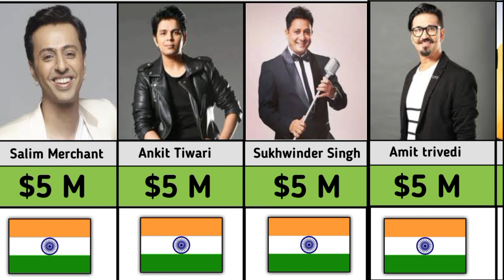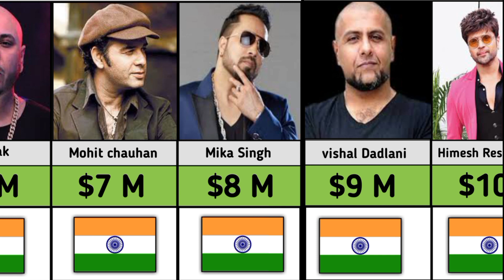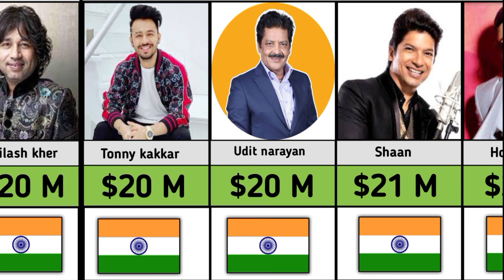Richest Male singers in bollywood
in this video We made a list of richest male singer in bollywood